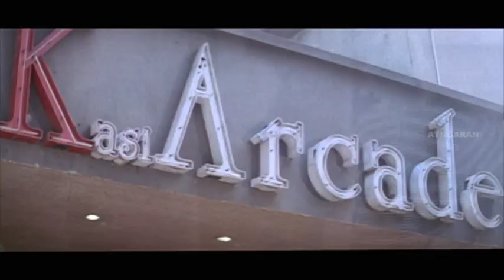கைலாசம் சிவன் இல்ல ராயபுரம் சிவன் | Pammal K Sambandham Comedy Scene 02 | Kamal Hassan | Simran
Pammal K. Sambandam, a Tamil comedy film directed by Moulee and scripted by Crazy Mohan. The film features Kamal Haasan in the title role alongside Simran with Abbas and Sneha in primary supporting roles. The film was produced by P. L. Thenappan under Media Dreams, while Deva composed the soundtrack for the film.

Movie Credits :
Directed by   Moulee
Produced by Sujatha Rangarajan, P. L. Thenappan(Co-Producer)
Written by Crazy Mohan (Dialogue)
Screenplay by Moulee
Story by           Crazy Mohan
Starring            Kamal Haasan, Simran, Abbas, Sneha
Cinematography Arthur A. Wilson S. Saravanan

Synopsis:
When Sambandham gets hurt, Dr Janaki performs a surgery in order to heal him. However, during the surgery, Janaki accidentally leaves her wrist watch in Sambandham's stomach.